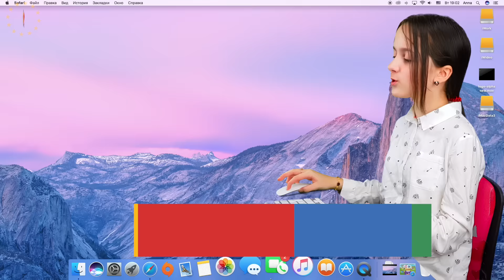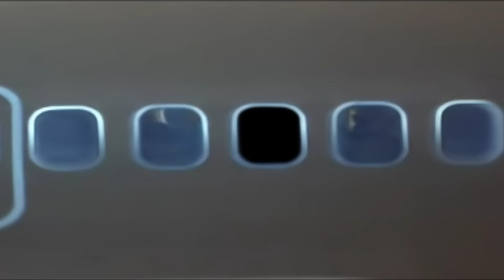Мыши съели сервер Шарарама! Обзор от Анны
Да, да, да - это случилось и теперь весь Шарарам, мир Смешариков, Нюши и всей остальной замечательной и круглой компании оказался под угрозой. Ведь весь Шарарам становится сырным и его едят.
Но ничего, мы с вами поможем нашему любимому Шарараму и пройдем квест "Съедобный Шарарам" и конечно наведем полный порядок!